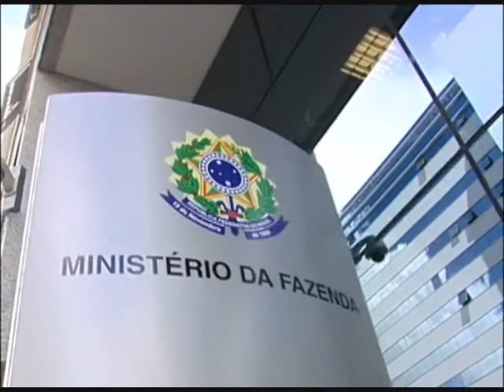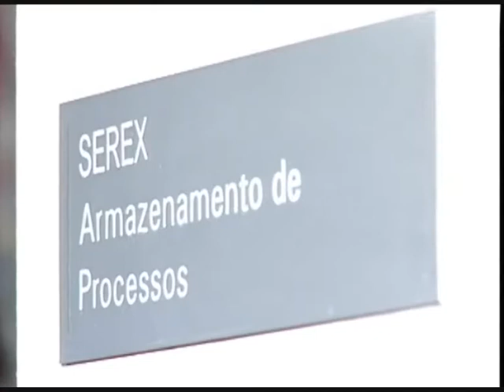Poder público é o maior responsável pelos recursos que chegam ao Judiciário - STJ Cidadão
Pesquisa do Conselho Nacional de Justiça mostra que o poder público é o maior responsável pelos recursos que chegam ao Judiciário.

05/03/2012